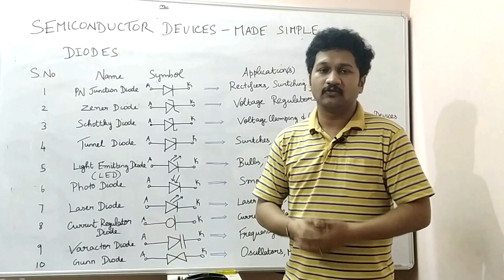What are semiconductor devices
In this video, I have discussed the intricacies of various diodes right from the symbol to the characteristic features of the diode in detail.